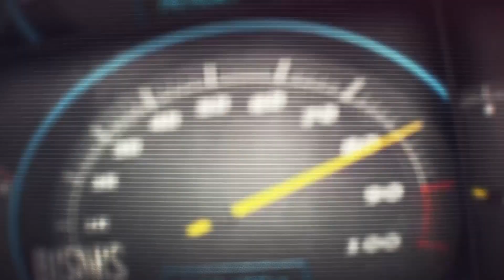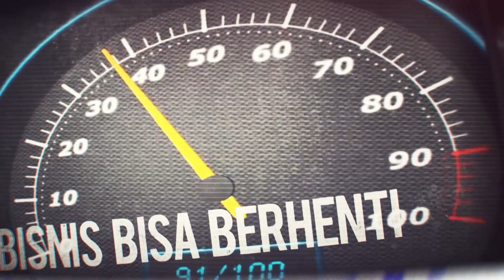event054 - "CORE PRODUCER WEEKEND serentak di seluruh Indonesia" episode 2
Core Producer Weekend serentak seluruh Indonesia 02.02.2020
jangan sampai ketinggalan.
kejar kualifikasinya.